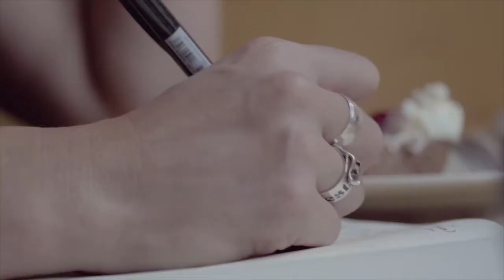077. Pretty Hurts w/ Raquelle and Kristina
When did you realise that self-worth was attached to looks? Have you been told “you’re so pretty - you don’t need to work as hard”, or thought to yourself “If I look ‘better’, I might get the job”? For every side of this surface-level coin, this episode is for YOU!
Let’s talk about another side of the glass ceiling: the one where you’re too pretty to be smart, you only got the job because you’re “beautiful”, and you get compliments based on outside, out-of-your-control elements.

We dig into the dark side of the “pretty” compliments for young girls and how they combined with affection can end up linking girls’ self-worth to appearance rather than things in their control such as intelligence or humour.

Looks in general hold so much weight in society (pun intended), so we want to encourage you to show up as YOUR best self. So let’s get real, here: from Mowgli to Erin Brokovich, from Barbie to Gigantor, we get into the weeds with the ‘unsaid side’ of ‘pretty’, and highlight some of the impactful compliments we’ve given and received that highlight the shine from within!